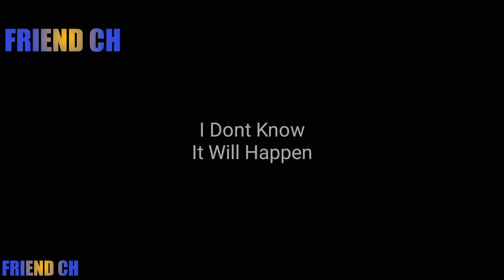GTA SAN ANDREAS ANDROID - GLITCH Complication #1 (During Mission,Cutscene/clip)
Yeah today i play game name is GTA San Andreas on android/mobile